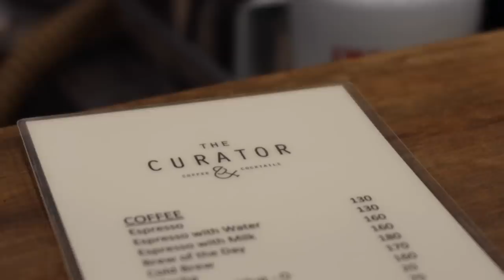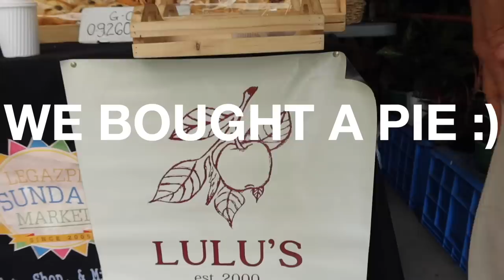Perfect Weekend in Makati! Sunday Market & Coffee